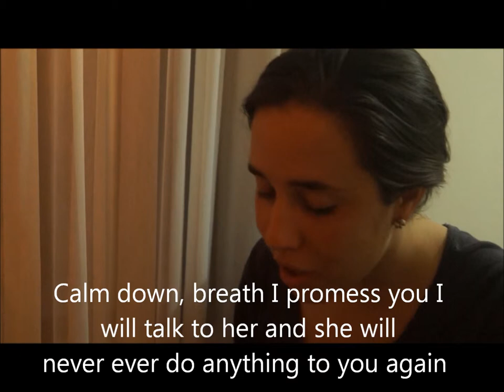Short Film project - The Lost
This is a short film developed by students of English from Lima, Peru as a class project.